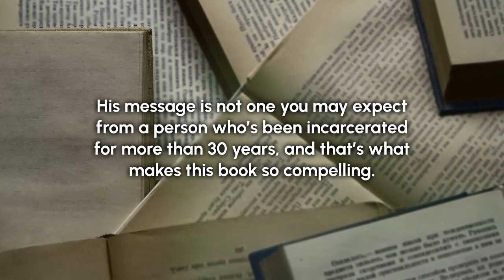Convict Logic: From Leadership to a Better Life by Todd L. Cook